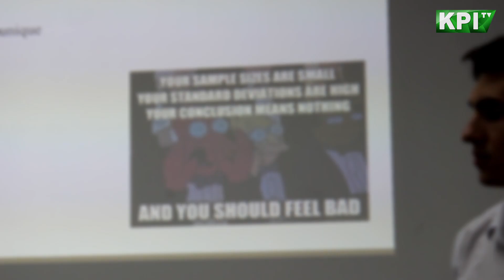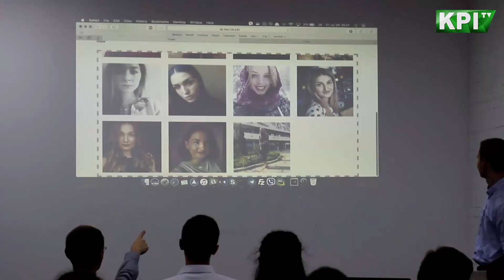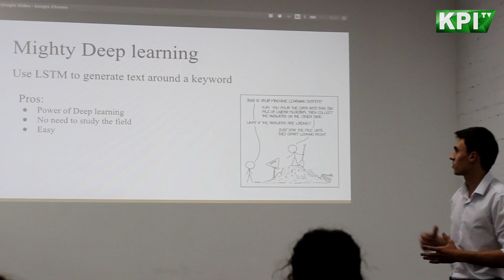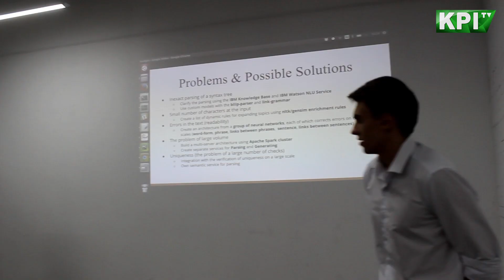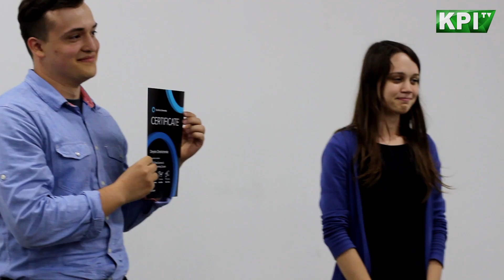Программа стажировки в DataRoot Labs – «Data Science & Engineering»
1 сентября наши друзья из  DataRoot Labs объявят набор на программу обучения по data science и data engineering.
Офис у них находится рядом с КПИ. Обещают интересные задачи на стажировке и возможность найти работу в одной из самых перспективных IT-отраслей.